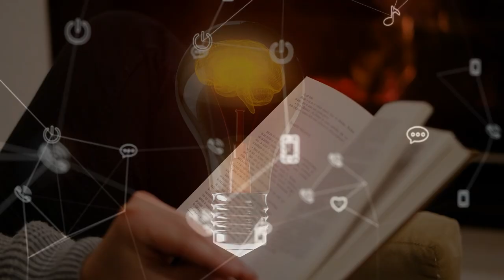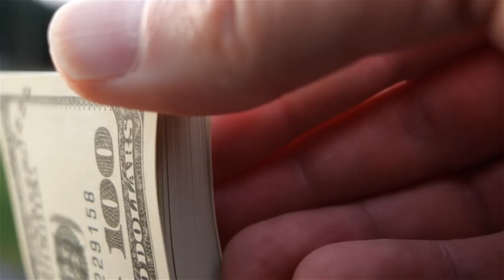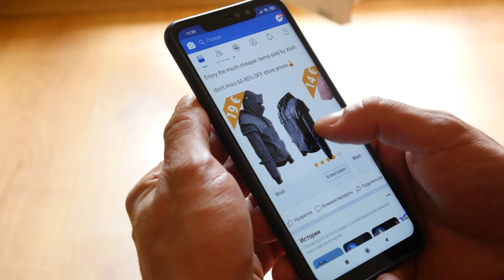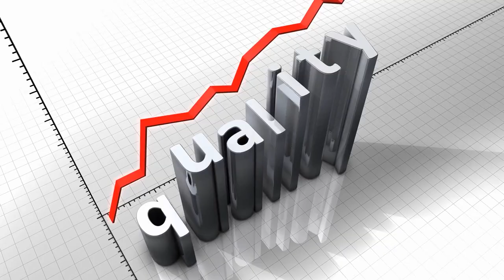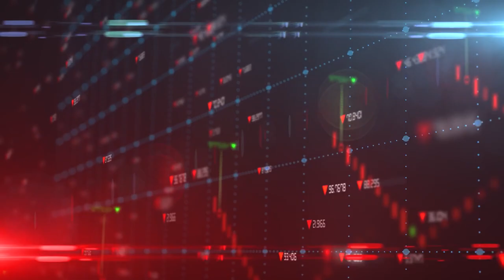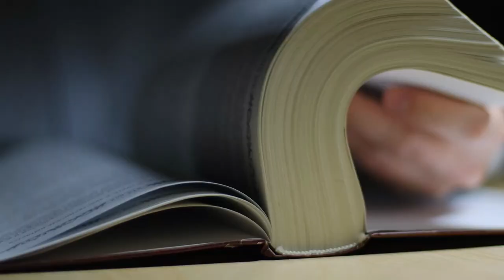The Millionaire Fastlane: Crack the Code to Wealth and Live Rich for a Lifetime MJ DeMarco - Part 2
"The Millionaire Fastlane Book Summary"
"The Millionaire Fastlane by MJDeMarco"
"MJ DeMarco"